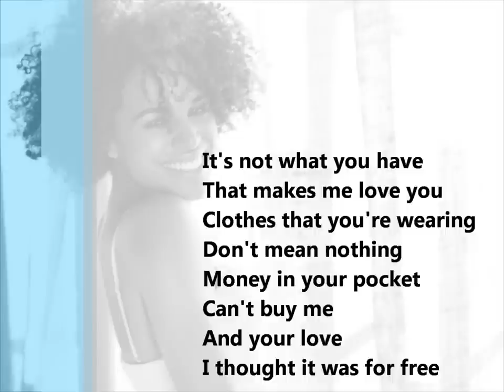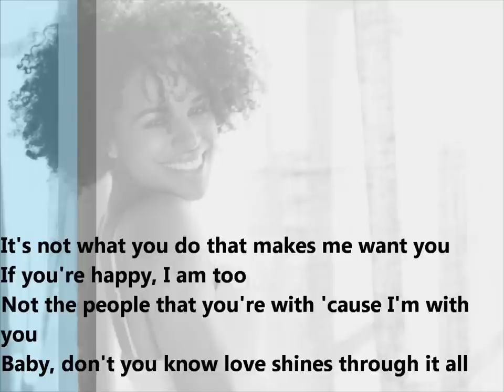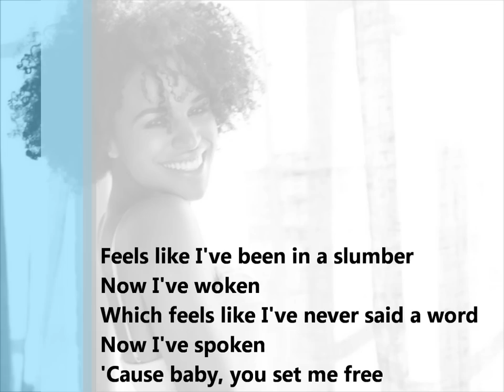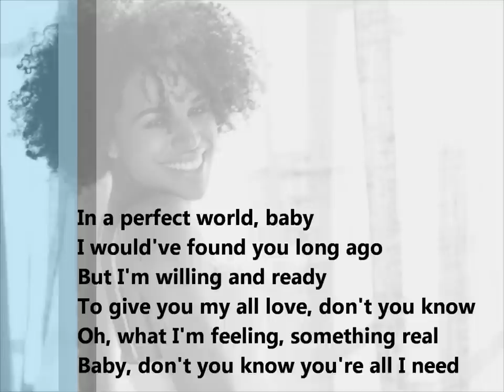Laura Izibor - Perfect world